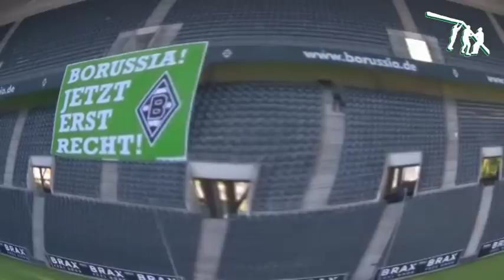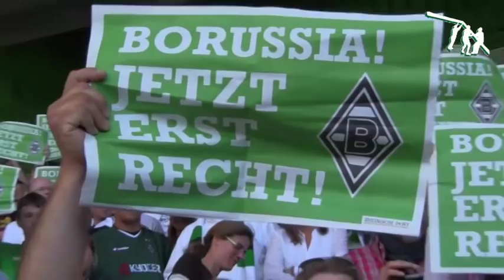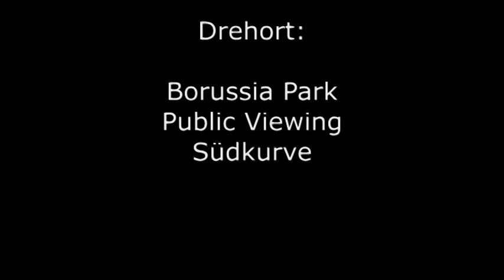PfostenbruchTV Special RELEGATION 2011 Rückspiel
PfostenbruchTV Special
RELEGATION 2011
VfL Bochum - Borussia MG
Das Rückspiel

Zusammenfassung Public Viewing im Borussia Park am 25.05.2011.

Mit vielen Stimmungseindrücken, Ansprache von Rainer Bonhof, Mannschaftsbegrüssung und Feier